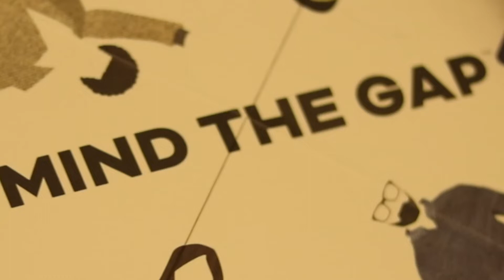Family! Game! Night!